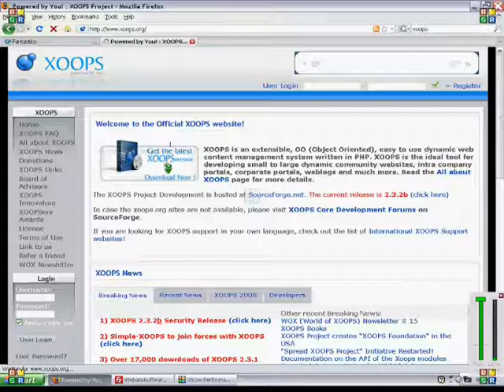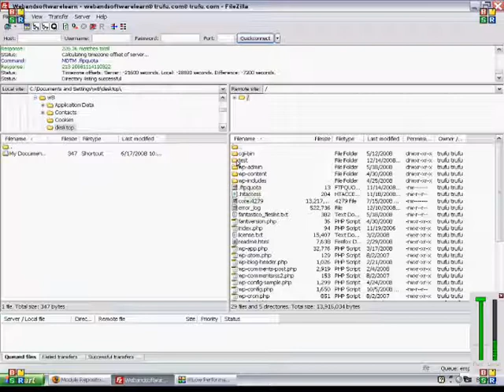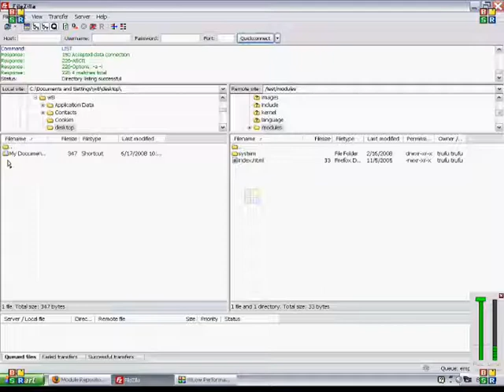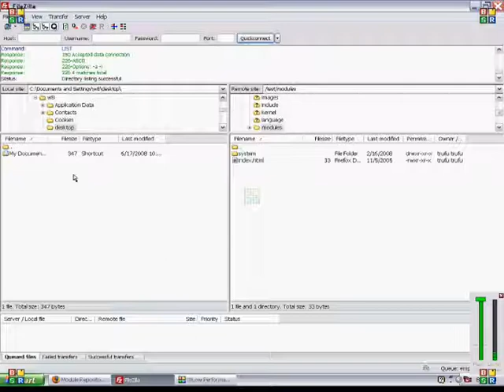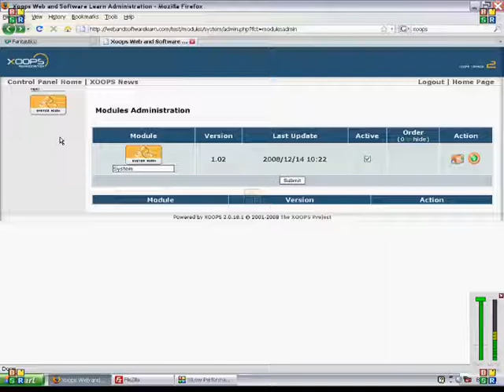Web Design Tutorial 5c: Installing Modules in XOOPS - Installing XOOPS Part III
Describes how to install modules for the XOOPS content management system.